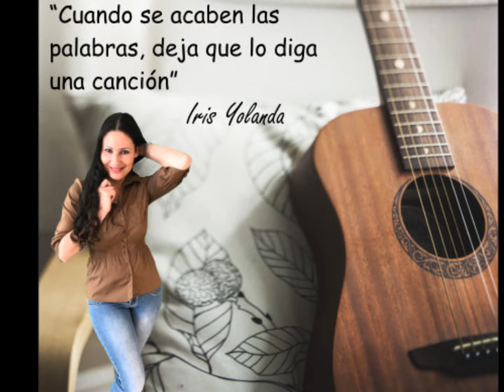Próximas Entrevistas en el Blog de Tríos y Boleros De mi Carpeta al Corazón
Blog dedicado a la música de tríos y boleros